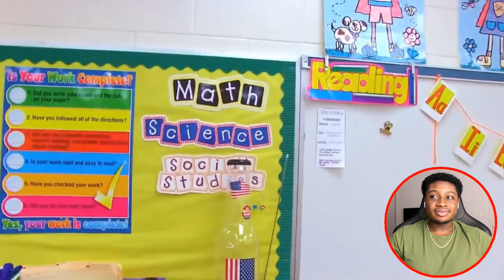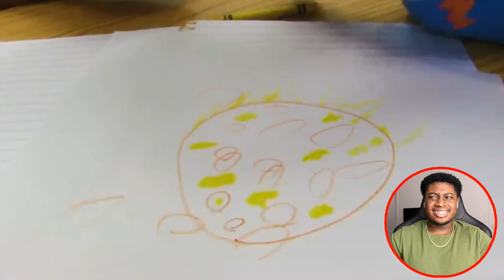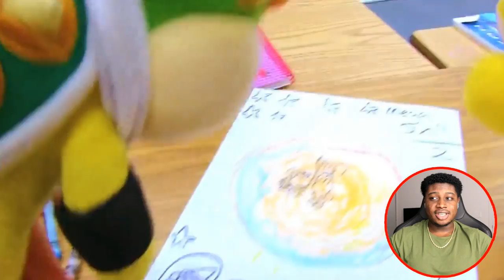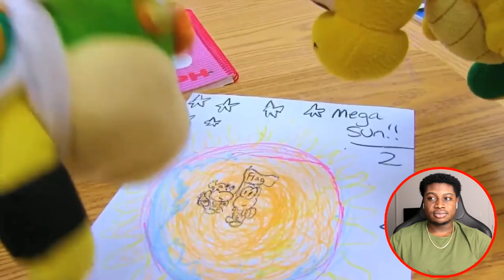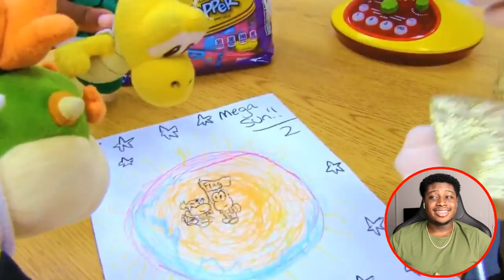JUNIOR'S WEIRD TEACHER KlDNAPS THEM! | SML Movie: Bowser Junior's 1st Grade (Part 5) Reaction!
I react to SML Movie: Bowser Junior's 1st Grade! Part 5 (2nd Part)